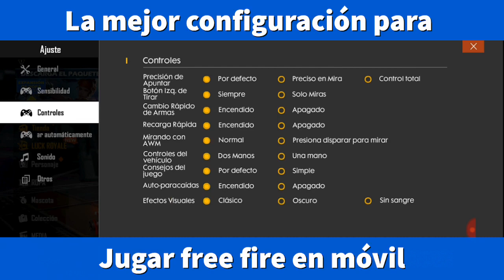La mejor configuración de free fire móvil 2019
La mejor configuración de free fire en móvil desde mi Samsung galaxy A50, si tienes otra mejor no dudes en compartir o dar algún consejo como mejorar, suerte crack¡